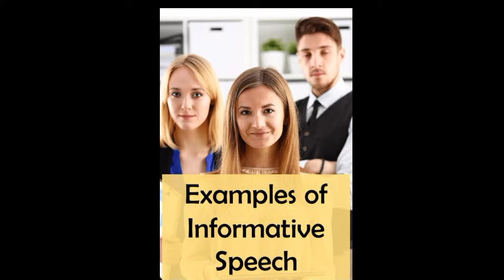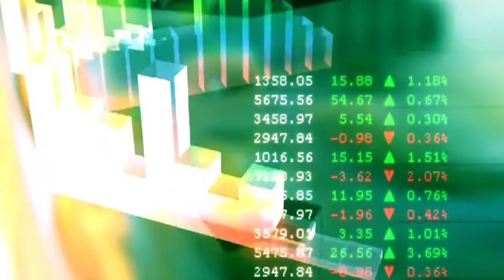Steel Price Prediction In Pakistan |Steel Price Forecast 2021 Graph | Steel Price News Today